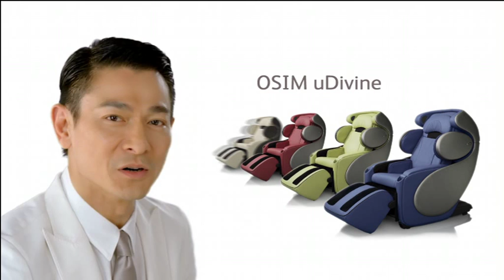OSIM uDivine Massage Chair: English TVC feat. Andy Lau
Watch OSIM uDivine Massage Chair English TVC featuring Heavenly King, Andy Lau!